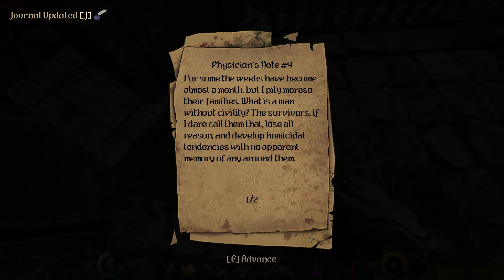Graven [EA] #4 PL - Ruszamy w Kolejny Rejon Cruxfirth!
Rozpalając Wieżę sygnałową dajemy sobie zielone światło, by otworzyć kolejne wrota prowadzące do nowej lokacji, w której będziemy sporo walczyć z nieumarłymi, lecz także znajdzie się kilka sekretów i zagadka do rozwiązania w celu pozyskania klucza.